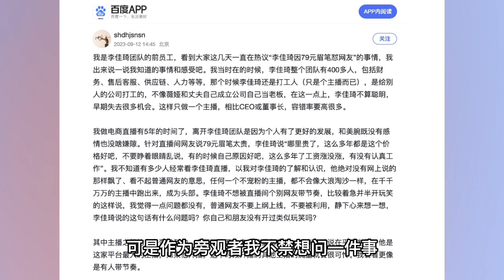李佳琦的道歉是出于真心吗？赚得亿万财富后，为何忘却自己的初衷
李佳琦的道歉是出于真心的吗？你是如何看待的？